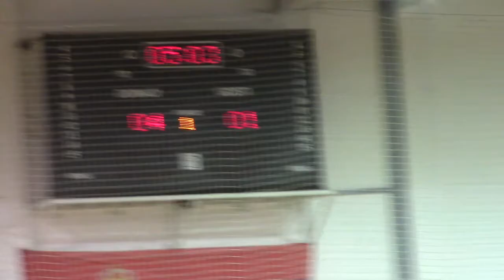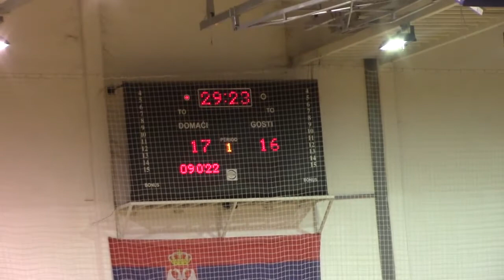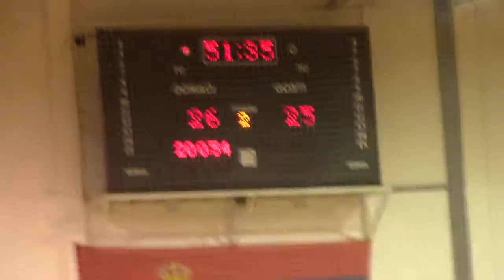ZRK Pirot –ZRK Zaječar 32: 29